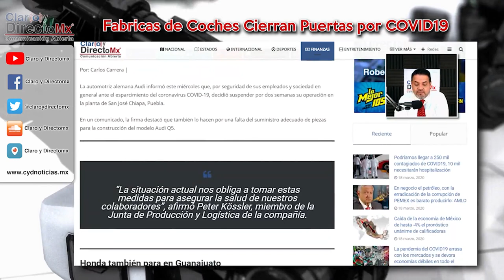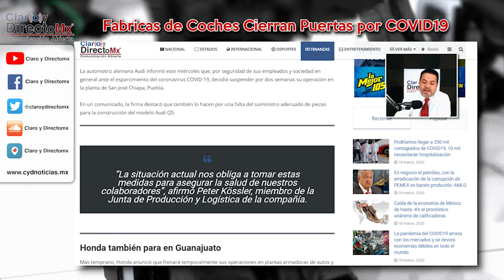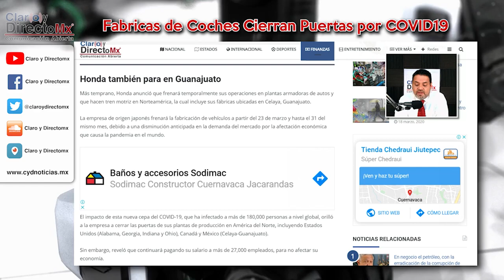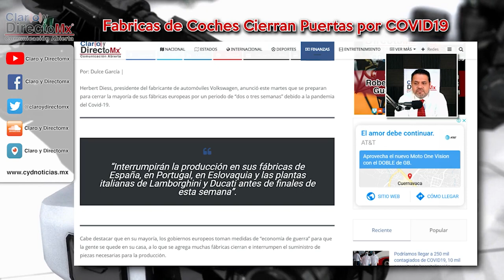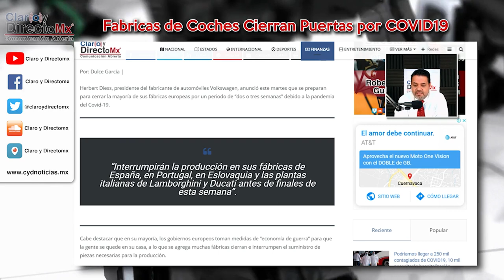Paran producción Audi en Puebla y Honda en Guanajuato por Covid19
La automotriz alemana Audi informó que por seguridad de sus empleados y sociedad en general ante el esparcimiento del coronavirus COVID-19, decidió suspender por dos semanas su operación en la planta de San José Chiapa, Puebla.